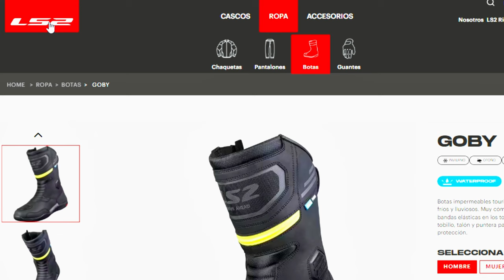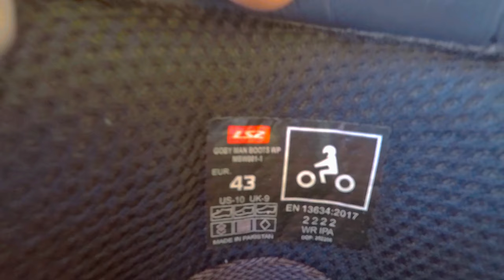BOTAS LS2 GOBY WATERPROOF ¿Por qué las elegí? ¿Son cómodas? ¿Protegen? TE CUENTO TODO! [T4✨54]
Si andas en moto tienes que ver esto!! BOTAS LS2 GOBY y todo lo que NECESITAS SABER antes de comprar, que es la Certificación Europea y cual fue mi experiencia con mis primeras botas para moto! SEGURIDAD Y COMODIDAD en las BOTAS LS2 GOBY te sorprenderas!

✅ Partners del Canal